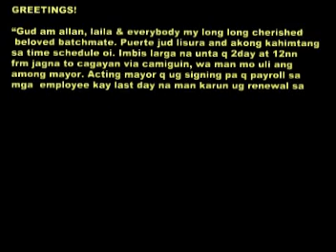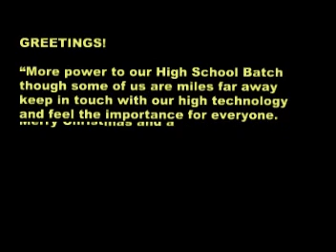Dm3pscBatch81-2ndGrandReunion2009.mpg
Special thanks to Reunion Committee: Rose F Paduganan, Leila L Piñaranda, Mam Eve Cabanducos, d' Prettiest ever Belen Barts, Sir Justine Damiao, Eco Daclag n Cano Emano, Vic Arcita, Danilo Daroy, Leo Casiño, JVars n Paul, Ding n Son, Schobert Rara. Benito Soliven n Archt Juvy Genelago. Tito Ermac, Joseph Maagad, Botoy Lura, Rosco Flores, Archt Emmanuel Uy, Leonardo Pacheco, Rusty Moga, Maximilian "Bembom" Nederost, Greg Ceballos, Eugene Caga, Imelda Dableo, Josephine Esclamado, Rolando Semaña, Our Beloved Mam Obedencio, Our dearly Batchmate: Nestor Alilin, Engr Danilo Guivencan(vice-mayor Demiao Bohol) n Cris "Teloy" Cadusale...and to all who prayed for the success of this gathering, God Bless Dm3psc HS Batch 81'...for coments N old stills of ours pls send to email add. tnx